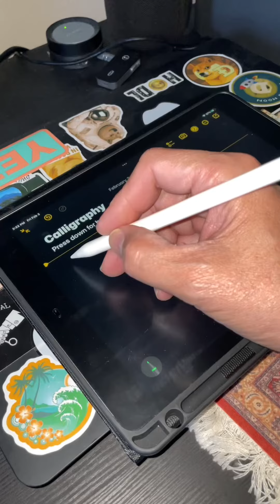Words kill, words give life; they’re either poison or fruit. You choose.